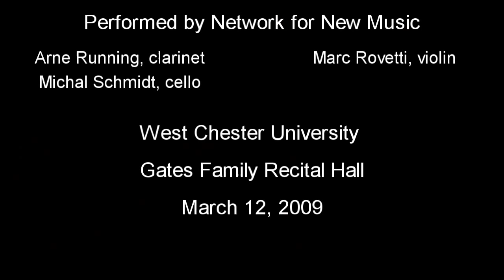Tangled/Triangle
Melissa Dunphy, composer
Becca Burrow, visual art

Performed by Network For New Music
Arne Running, clarinet
Marc Rovetti, violin
Michal Schmidt, cello
at the Gates Recital Hall at West Chester University on March 12, 2009